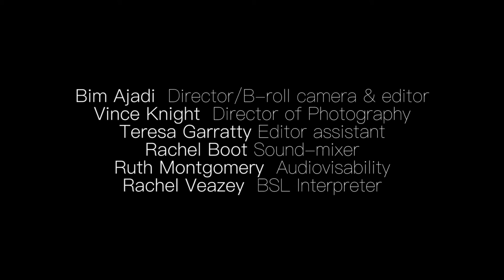DYNAMIC II by Nao Masuda with visual artists